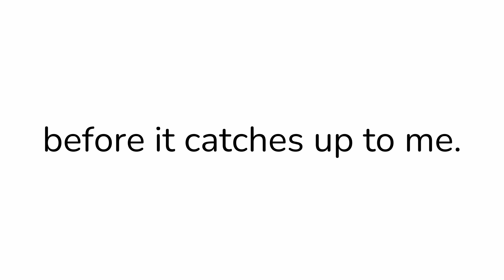the slowest name gets pinned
In this video the slowest name gets pinned. I wonder what the slowest name will be. Will the slowest name have emojis in it?